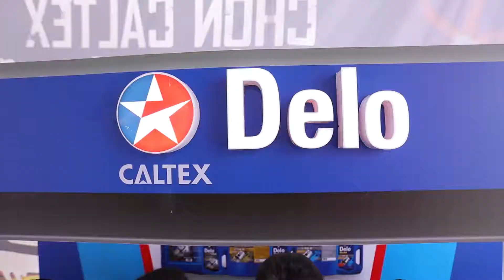Event Caltex Tiền Giang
Brand: Caltex
Camera & Lighting Crew: Saigon Shoot Production
Edit & Motion Graphic: Saigon Shoot Production